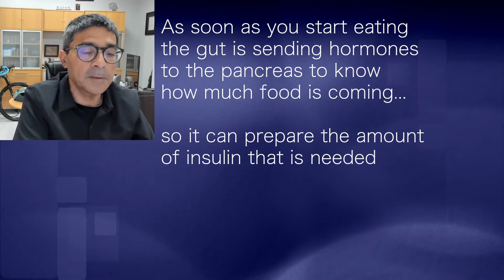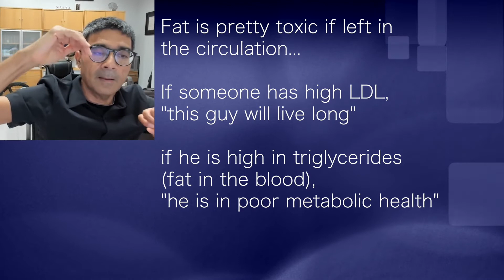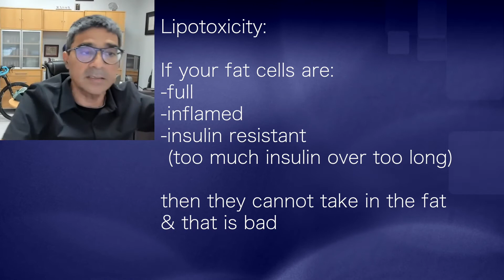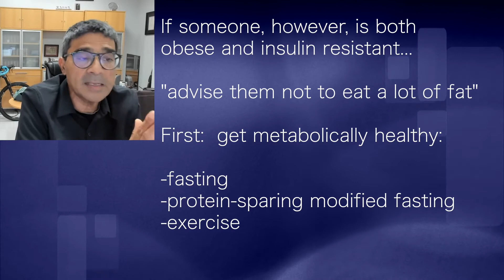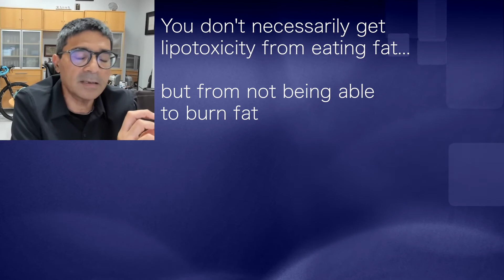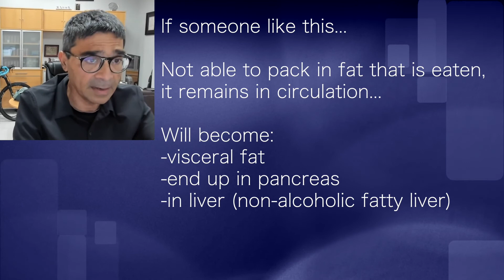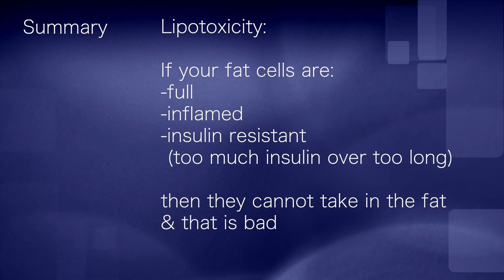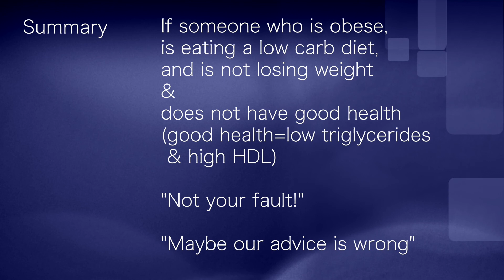Nadir Ali: Lipotoxicity, due to fat cells unable to store more fat, can be overcome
Dr Ali explains how excessive having inflamed, insulin resistant fat cells causes endogenous fat to be rejected by our fat cells and build up in the blood as triglycerides. This leads to poor metabolic health.  Some people may be obese, but if they are in strong metabolic health (low triglycerides and high HDL) they can still be healthy.